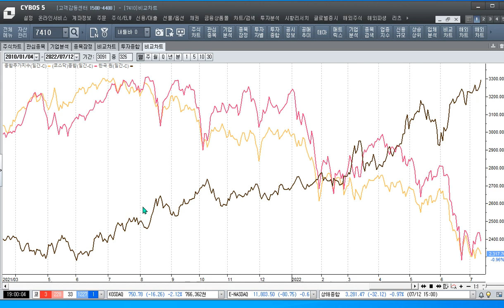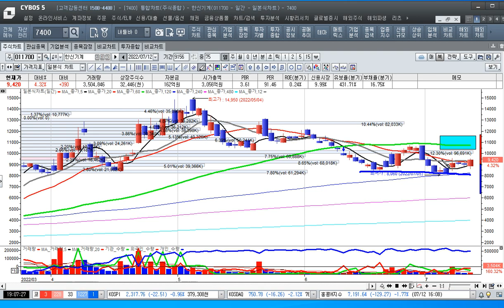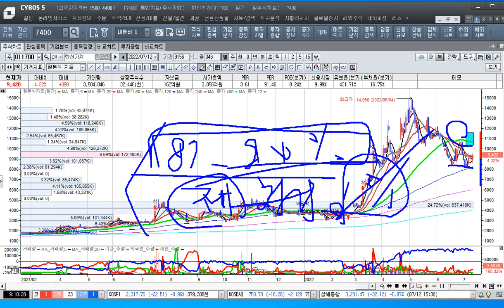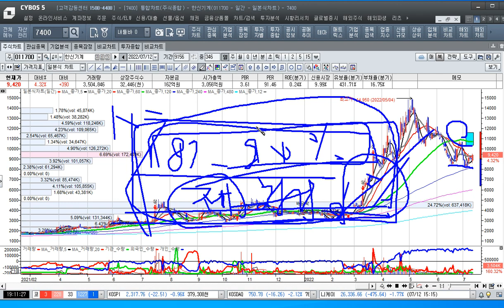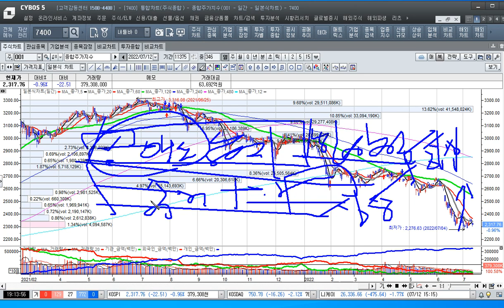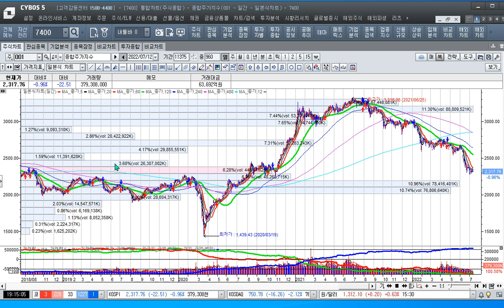[주식투자]원전 수혜주는 주도주로 상승할 수 있나요[2022.7.13]